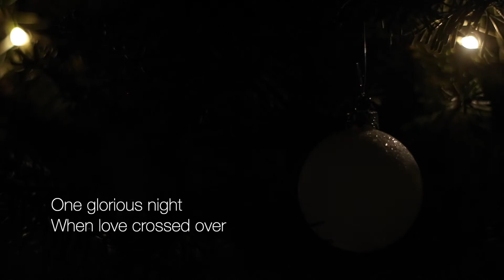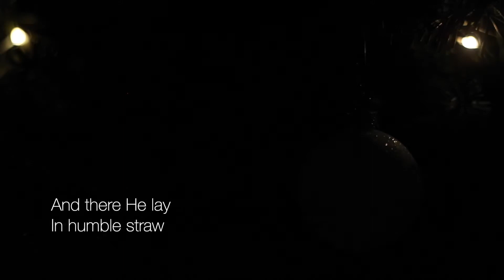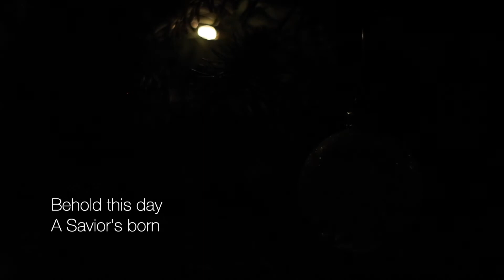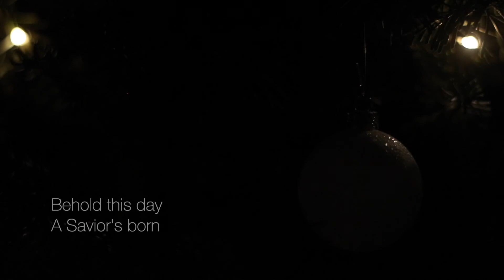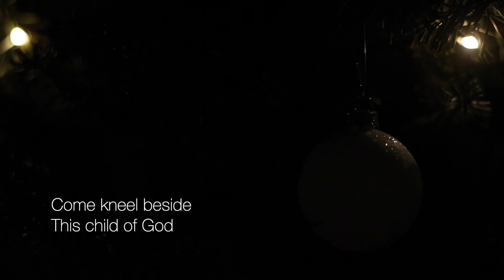When Love Crossed Over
One glorious night
And cast aside
Both crown and throne
To live beside
The common man
As was foretold
The promised One

And there He lay
In humble straw
As angels sing "Goodwill to all"
A gift from God
To reconcile
All men to Him
This perfect child

Behold this day
A Savior's born
And in whose fate
This world has longed
Conceived in faith
Received with love
Come kneel beside
This child of God